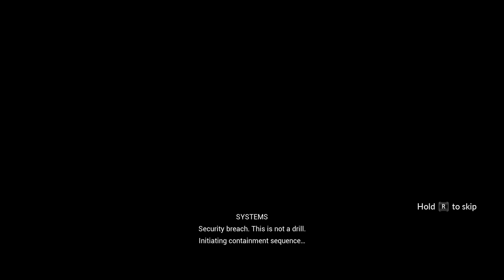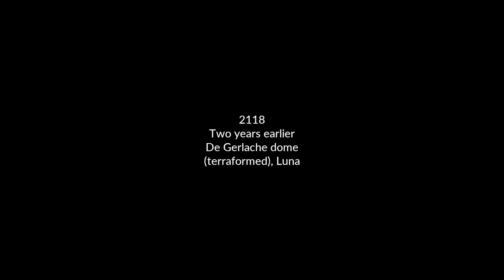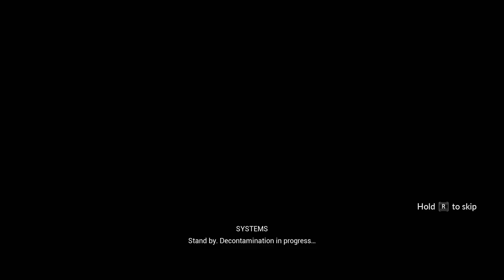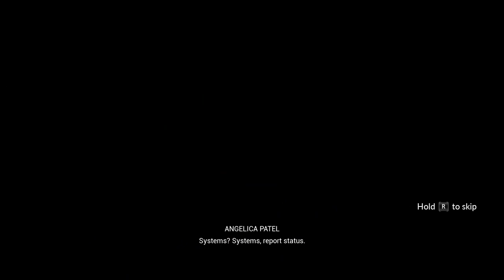Bending Gravity & Magnetics To Our Will ~ Relicta #1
Welcome to the moon much into the future, where a forest now lays and we have gloves that let us control gravity and magnetics. We start out into what seems like a crazy story and work through a few of the puzzles.

Relicta is a first-person physics-based puzzle game where you need to creatively combine magnetism and gravity to unravel the secrets of Chandra Base